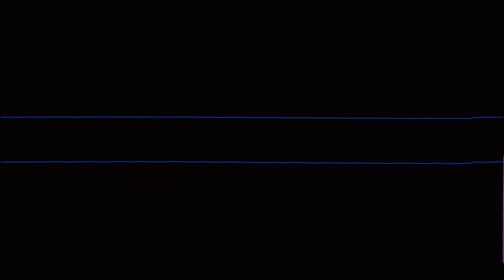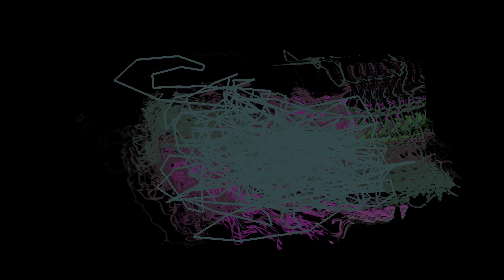Delysid, Traumatic Injury (Amplify Remix), Fly 2 Psy By Dr.Spook & Random CD2 #09, GeoMagnetic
Delysid
Traumatic Injury (Amplify Remix)
Fly 2 Psy By Dr.Spook & Random CD2 #09
GeoMagnetic Records